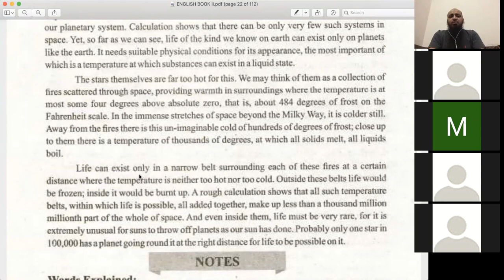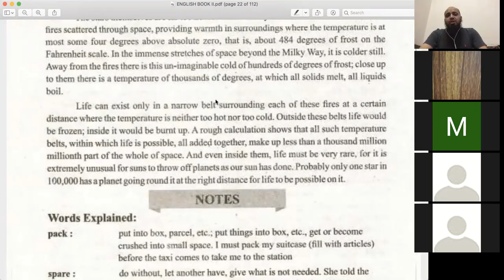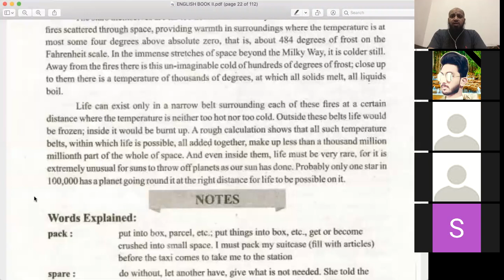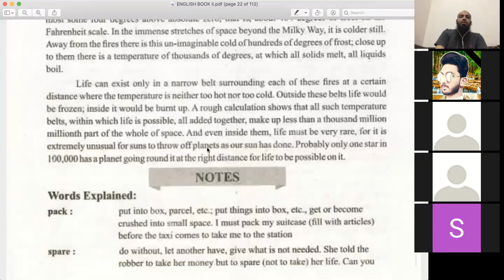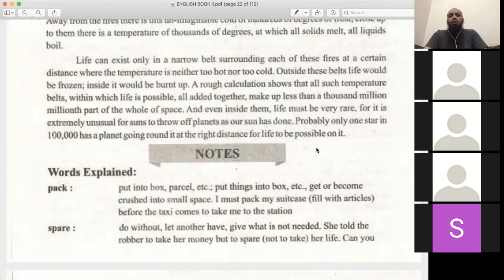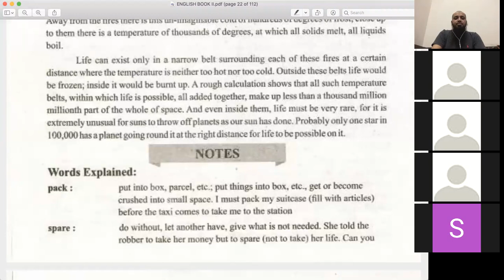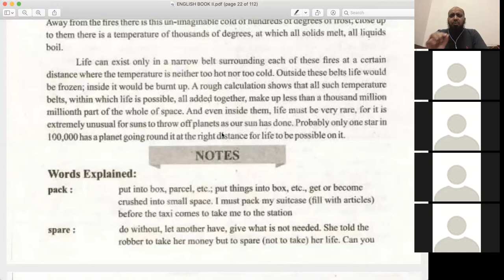Lecture 3( Lesson # 1) The Dying Sun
2nd year English Book ||